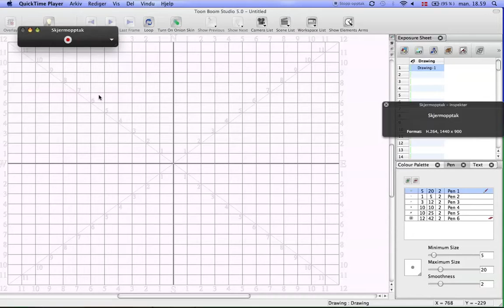Drawing in Toon Boom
Drawing in toon Boom Studio